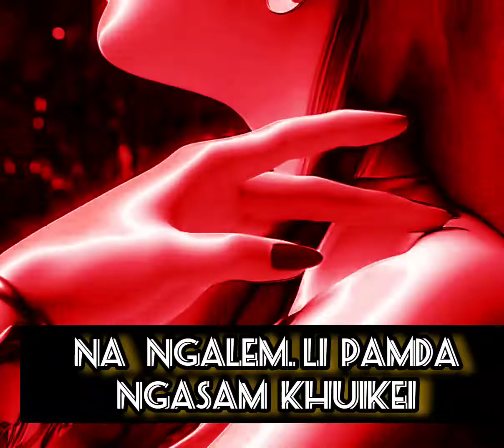Shijin milu kaphá pong eina)